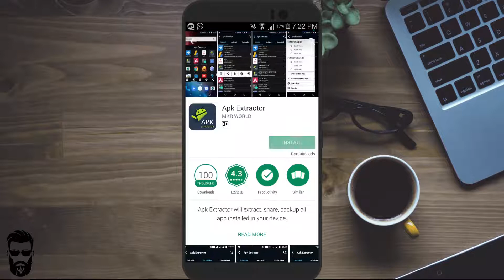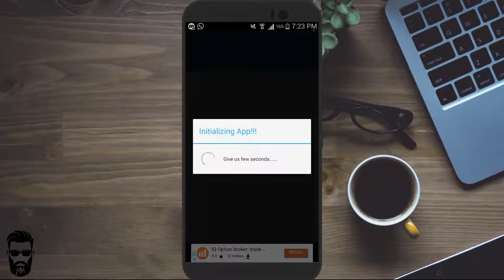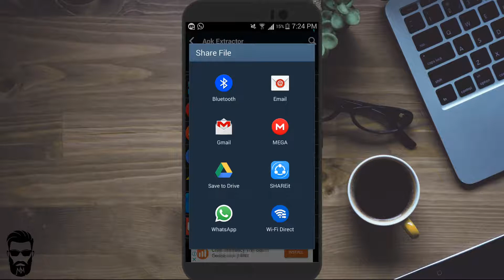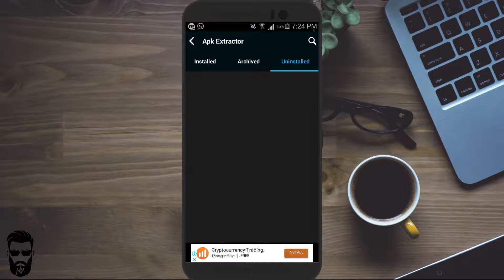Trick to save mobile data when you reinstall apps ( sinhala ) 008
In this video , you can learn how to save your mobile data when you reinstaling android apps from play store .